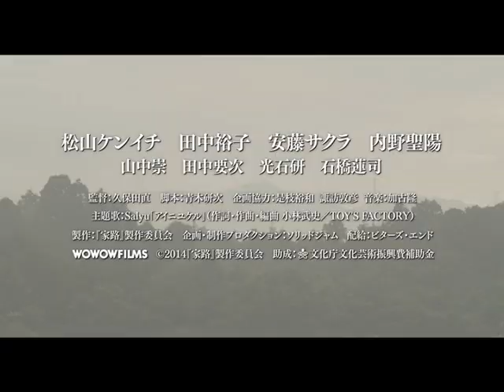映画『家路』予告編（30秒）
テレビドキュメンタリーを中心に活躍し、ギャラクシー大賞を筆頭にさまざまな賞を獲得してきた久保田直がメガホンを取ったヒューマンドラマ。東日本大震災によって故郷を失ってしまった家族が、さまざまな試練を乗り越えながらも絆を強めていく姿を追い掛けていく。『マイ・バック・ページ』などの松山ケンイチ、『共喰い』などの田中裕子、『今日子と修一の場合』などの安藤サクラら、実力派が共演する。自然や家族を深く見つめたテーマ性に加えて、オールロケを敢行して捉えられた福島の緑あふれる風景も見もの。